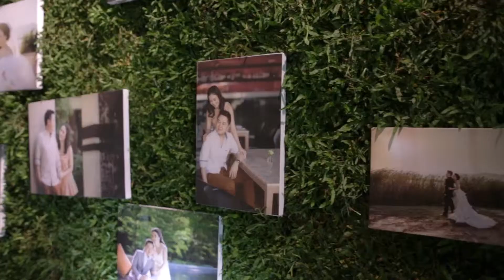THE WEDDING DAY AM&TAE